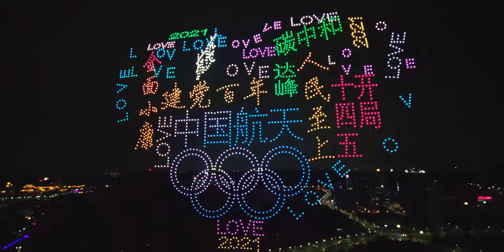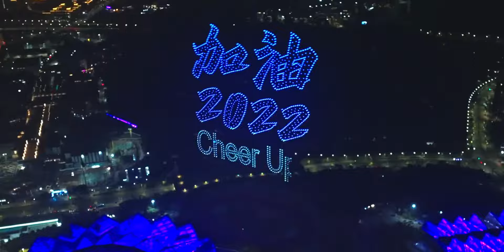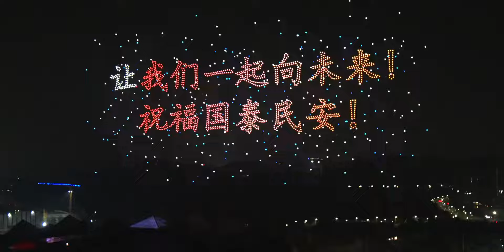你好，2022！新年快乐！深圳龙岗大运无人机灯光秀，祝愿2022风调雨顺，国泰民安[烟花]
2022架无人机在深圳启航，闪耀星空，带你飞向2022。回望2021年，我们风雨同舟，携手抗疫；我们决战脱贫，全面小康；我们满怀深情，迎来党的百年华诞；我们全力拼搏，征战奥运；我们筑梦天宫，尽览星辰。踏入2022年，我们踔厉奋发、笃行不怠。让我们一起向未来！祝福国泰民安！

常用設備：
DJI Pocket
Rode VideoMicro
iPhone 12 Pro Max
飛宇G2000S
JOBY 3K

剪辑软件
DaVinci
Lightroom
Photoshop
Illustrator